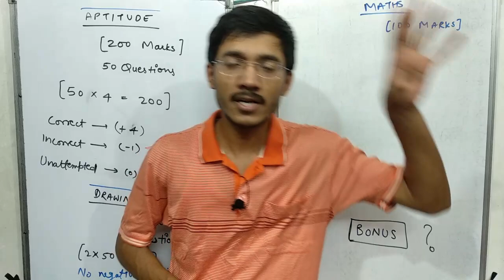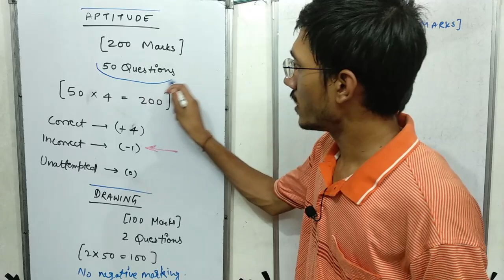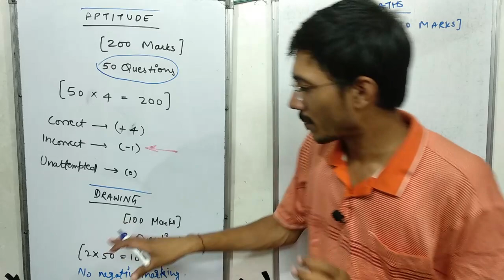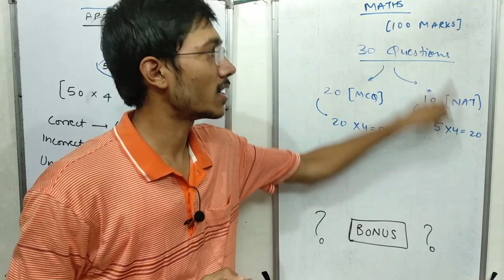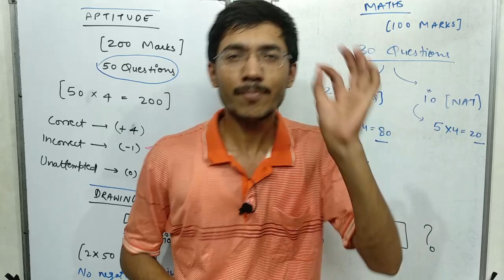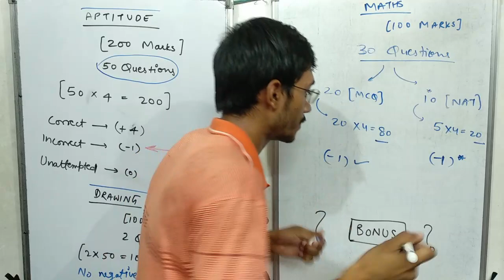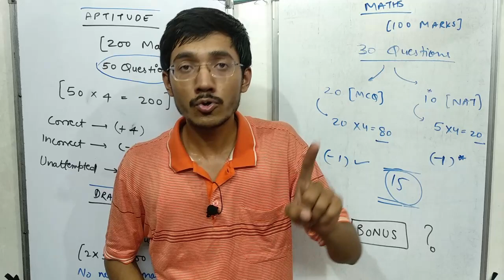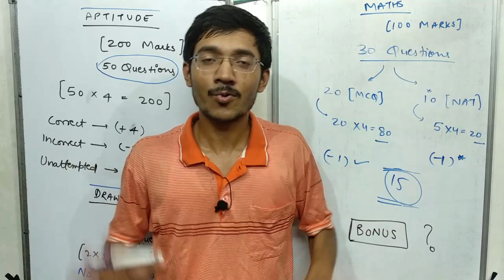Marking Scheme in JEE paper 2 barch 2022 | Negative marking in Jee mains 2022 ?